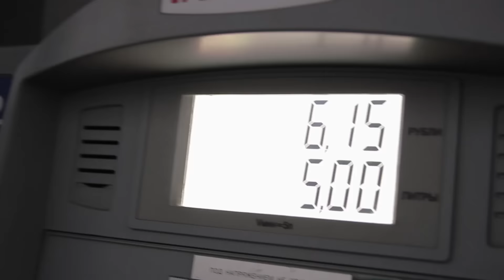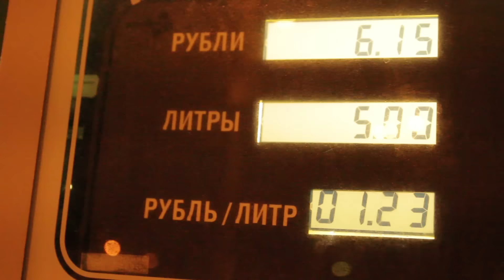Народный инспектор проверяет АЗС Наташа Богданова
Народный инспектор Наташа Богданова проводит проверку на АЗС г. Гомеля как обычный потребитель (клиент). Подобные проверки (ревизии) в рамках действующего законодательства может себе позволить каждый.